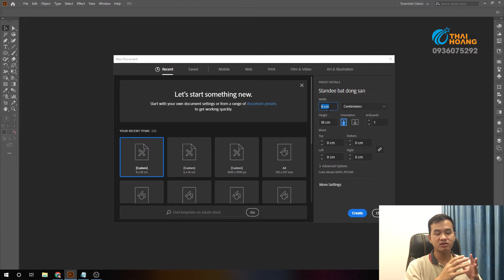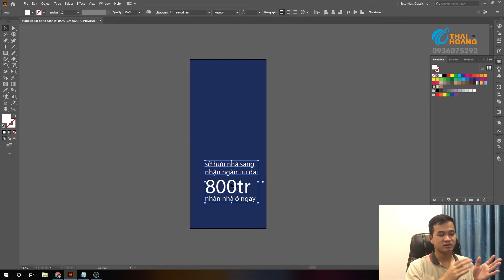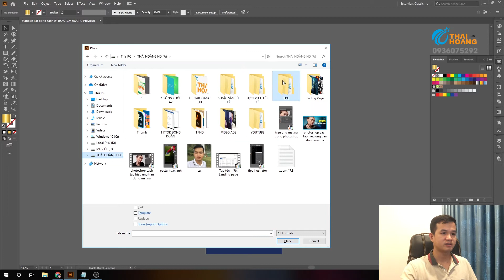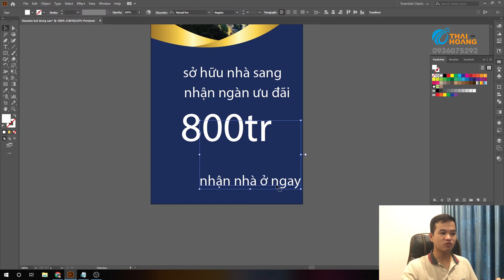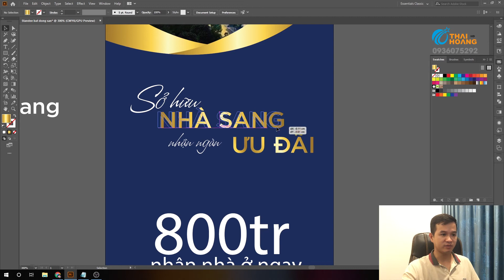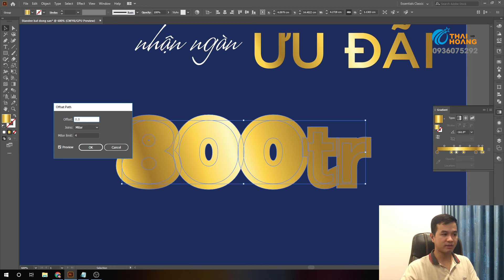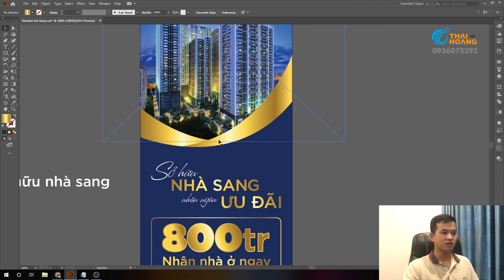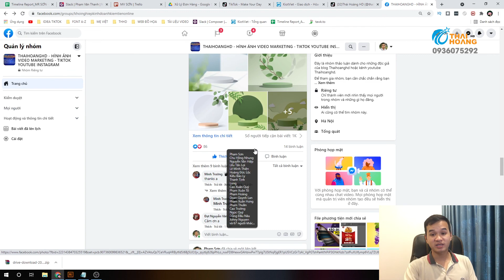Thiết kế standee bằng illustrator, hướng dẫn cách thiết kế standee đẹp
Hướng dẫn thiết kế Standee bằng Illustrator cho người mới bắt đầu. Là video hướng dẫn thiết kế bằng illustrator trong list hướng dẫn illustrator từ cơ bản tới nâng cao. Từ đó giúp các bạn có thêm nhiều kiến thức khác nhau, có cách nhìn tổng quan và có được cho mình lựa chọn phù hợp.